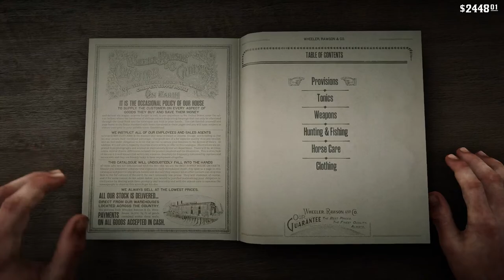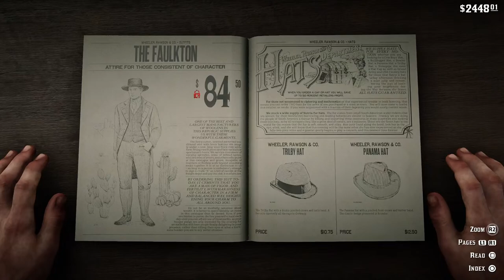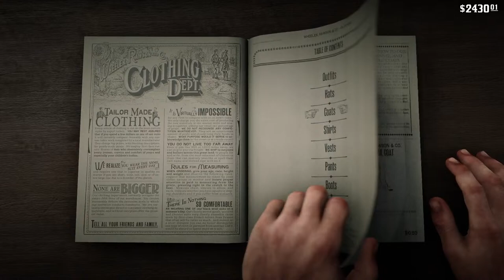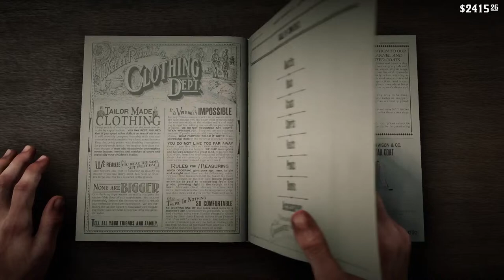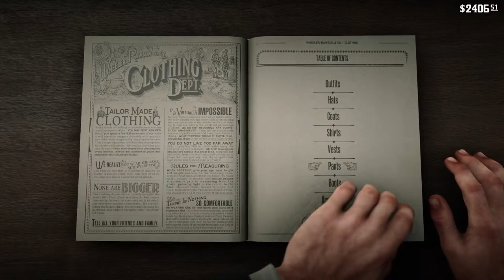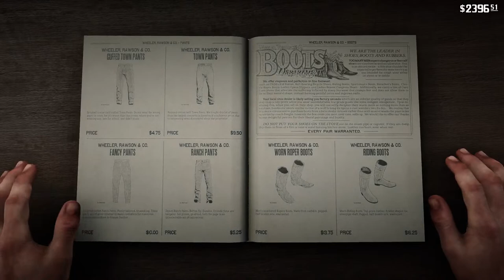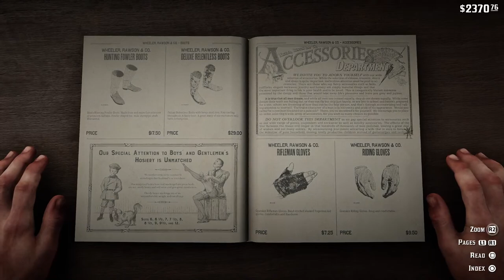Lizzie Plays RDR2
Go Queen